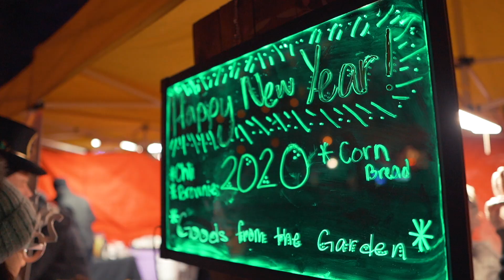Prescott Arizona Boot Drop 2020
Prescott Arizona has one of the best, most unique New Years celebrations. We were given the opportunity to film and produce a video highlighting this amazing Prescott event.